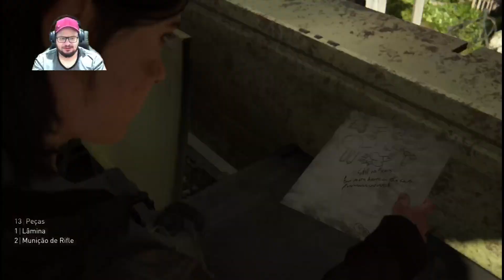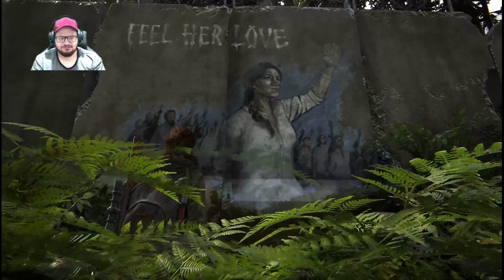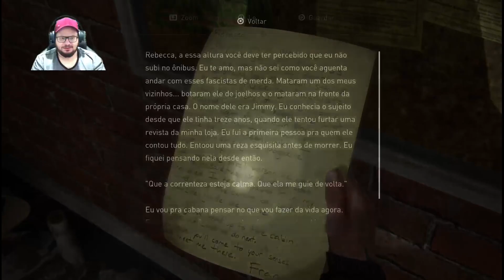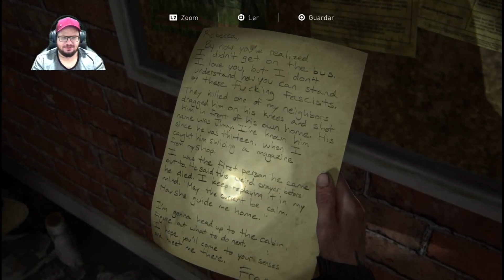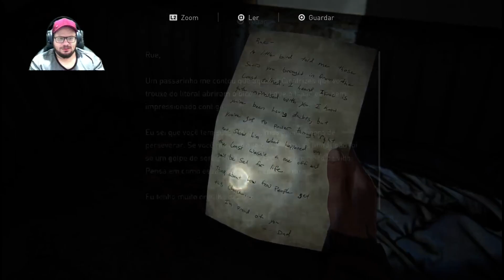The Last of Us 2 - Episódio 08– “Os Túneis”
E ai galera aqui é marcelo da SUPERGAMETOY que voz escreve, rs, galera vamos continuar com essa saga no canal "The Last of Us II" vamos jogar esse super game que virou até série, e vamos falar que série, porém, nada se compara como o jogo acompanhem ai galera mais essa aventura!, e não esqueçam de deixar o like e seguir o canal VALEU!

Hello everyone, i am marcelo from supergametoy, today we go to play The Last of Us II, and i wait that all like, if you don't sign the channel yet, please sign up,
come with us to play and have fun. thanks for your atention, and don't forgot sign the channel.
see you the next game!

皆さん、こんにちは。私は supergametoy のマルセロです。今日は The Last of Us II をプレイしに行きます。チャンネルにまだ登録していない場合は、登録してください。
私たちと一緒に遊んで楽しんでください。ご注目いただきありがとうございます。チャンネルへの署名もお忘れなく。
次の試合でお会いしましょう！
Minasan, kon'nichiwa. Watashi wa supergametoy no maruserodesu. Kyō wa The Last of Us II o purei shi ni ikimasu. Chan'neru ni mada tōroku shite inai baai wa, tōroku shite kudasai. Watashitachi to issho ni asonde tanoshinde kudasai. Go chūmoku itadaki arigatōgozaimasu. Chan'neru e no shomei mo o wasurenaku. Tsugi no shiai de o ai shimashou!